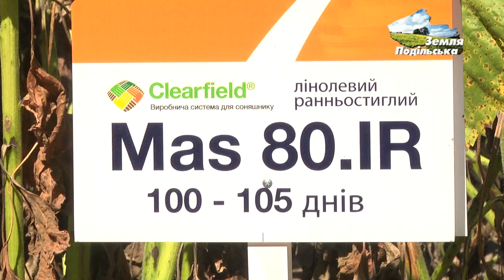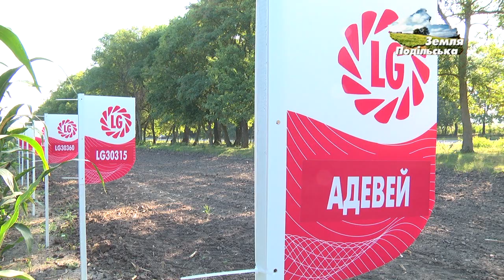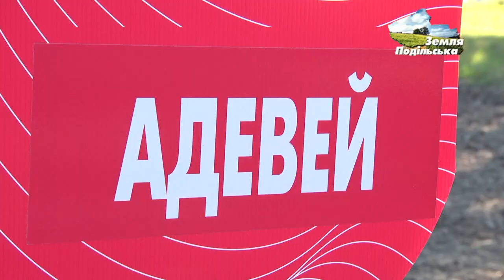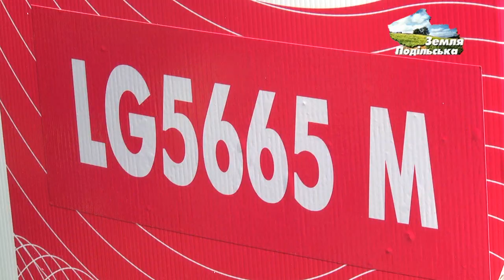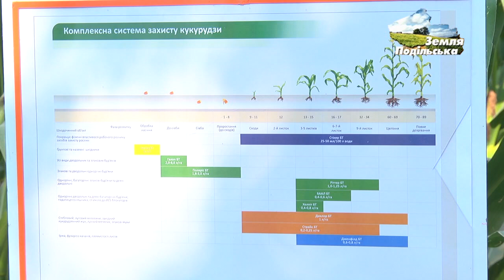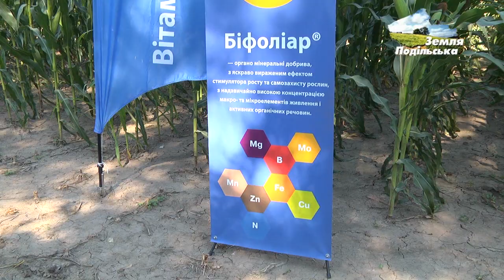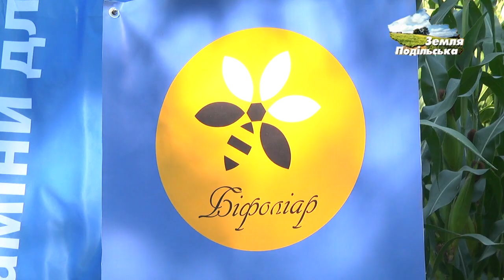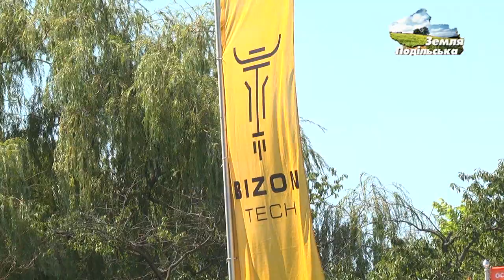День поля "Бізон-Тех 2006"